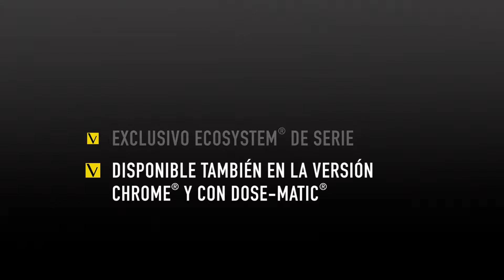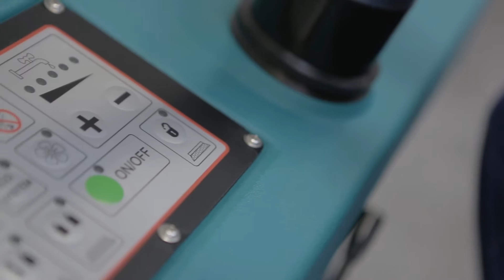Fregadora Industrial de Conductor Sentado | Eureka E100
La innovadora fregadora de conductor sentado E100 es un concentrado de tecnologías que permite obtener el máximo rendimiento con una máquina delimpieza de suelos industrial ágil y de dimensiones compactas.

Características
- ANCHO DE FREGADO DE 1 METRO
- ECOSYSTEM®
- SISTEMA DOSE-MATIC®
- CHROME® - BASTIDOR Y ELEMENTOS EN ACERO INOXIDABLE
- PRESIÓN CEPILLOS REGULABLE
- BOQUILLA REGULABLE EN ACERO INOXIDABLE
- LABIOS REVERSIBLES, EN LINATEXL® o PRIMOTHANE®
- BRUSH'O-MATIC®